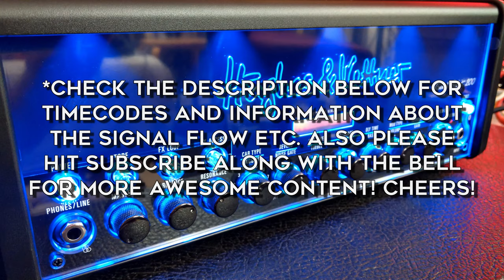World's Greatest Solid State Amp? H&K Black Spirit 200 in-depth demo! (13 guitars)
Timecodes:
00:22 Clean Strat Picking
00:59 P90 Baritone Clean Picking
01:33 Dynamic Clean Tele
02:17 Cranked US Combo Tele
03:14 Chimey Tele Crunch
03:51 Rock 'N Roll Crunch
04:27 Chimey Humbucker Crunch
05:12 70s Metal
05:46 Thick Tele Rock
06:27 Heavy Tele Rock
07:06 Modern Passive Rock
07:43 Heavy Baritone Rock
08:23 Solo Leads
09:03 Modern Heavy Rock
09:48 Active Heavy Rock
10:56 Passive Metal Riffs
11:44 Alternative Metal
12:32 Droptuned Active Metal
13:23 Active Baritone Metal
13:57 Droptuned Passive Metal
14:48 Passive 7-String Metal

The very friendly folks at Hughes & Kettner sent me this amp to try out since they enjoyed my other videos with their amps.

The signal flow was as follows:

-guitars
-Fractal Audio Axe Fx III (for recording the DI's)
-H&K Black Spirit 200
-Fractal Audio Axe Fx III (for IR loading and noise gate)
-OwnHammer (r)Evolution Impulse Responses